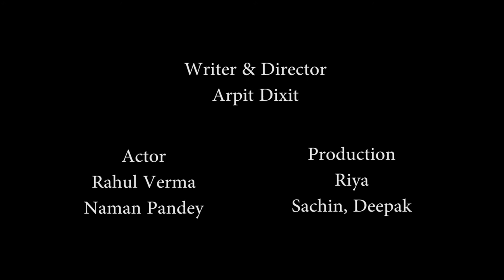BAAP BAAP HOTA HAI /FUNNY VIDEO/HUMOR/FUNNY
INTERESTING DISCUSSION BETWEEN FATHER AND SON.